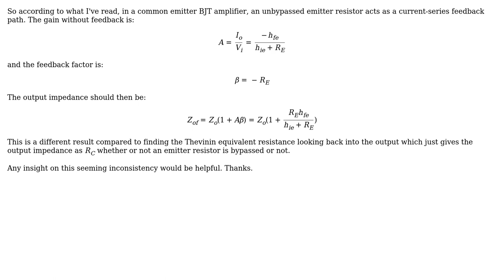Output impedance of current series feedback BJT amplifier?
With thanks & praise to God, and with thanks to the many people who have made this project possible! | Content (except music & images) licensed under CC BY-SA | Music | Images & others | With thanks to user Phil S user LvW and the Stack Exchange Network Trademarks are property of their respective owners. You are responsible for your own actions.